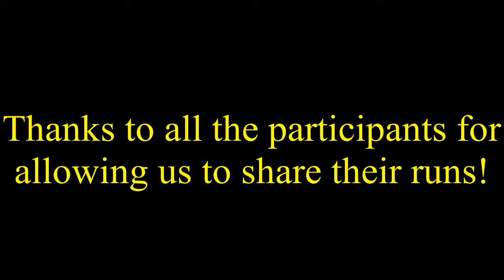Practical Pistol Shoot 10-8-18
Great turnout for the first day of the season! Thanks to the crew for a great course!